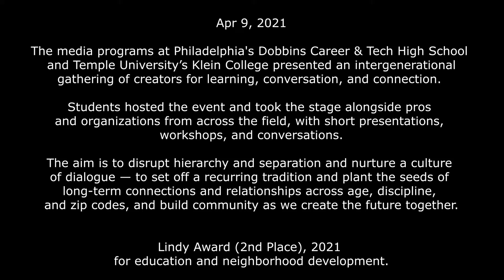11 Zanesha G — Voices of Dobbins (Creating the Future 2021)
The media programs at Philadelphia's Dobbins Career & Tech High School and Temple University’s Klein College presented an intergenerational gathering of creators for learning, conversation, and connection.

Students hosted the event and took the stage alongside pros and organizations from across the field, with short presentations, workshops, and conversations. The aim is to disrupt hierarchy and separation and nurture a culture of dialogue — to set off a recurring tradition and plant the seeds of long-term connections and relationships across age, discipline, and zip codes, and build community as we create the future together.

 Lindy Award (2nd Place), 2021 for education and neighborhood development.